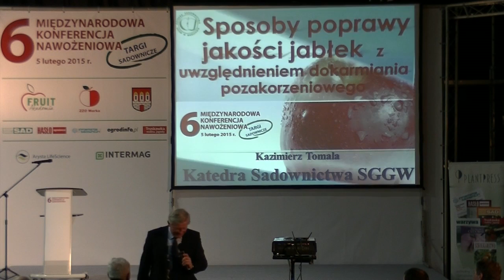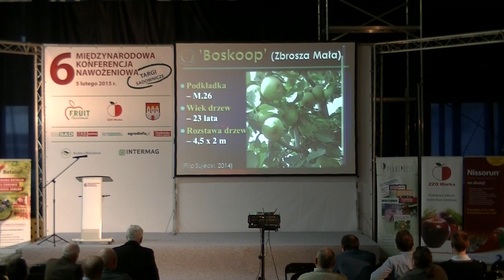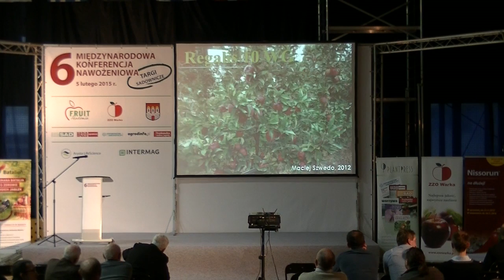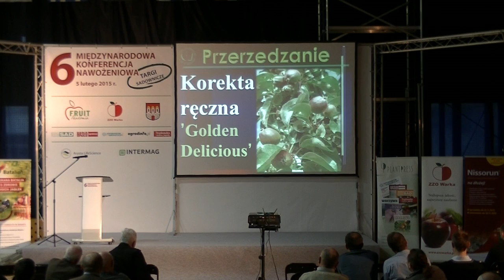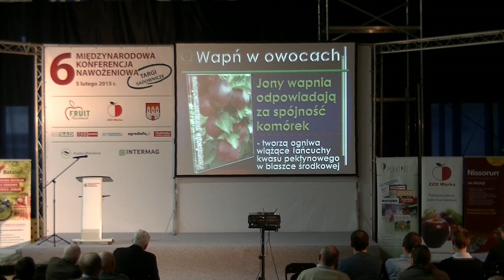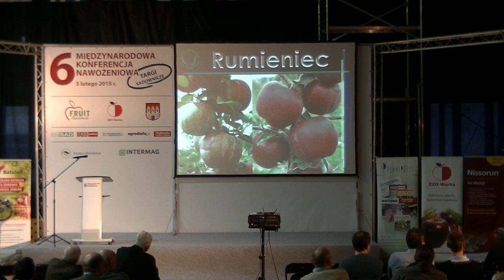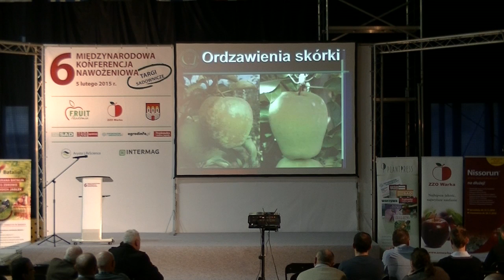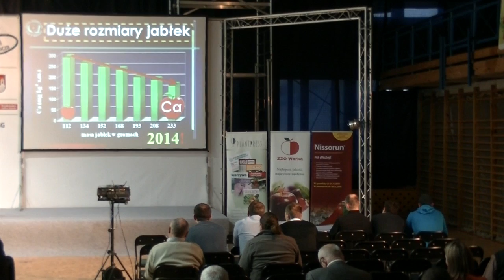Sposoby poprawy jakości jabłek z uwzględnieniem dokarmiania pozakorzeniowego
O sposobach poprawy jakości jabłek, m.in. dokarmianiu pozakorzeniowym mówi profesor Kazimierz Tomala z Katedry Sadownictwa SGGW. Wykład z 6. Konferencji Nawożeniowej w Warce (5 lutego 2015 r.)